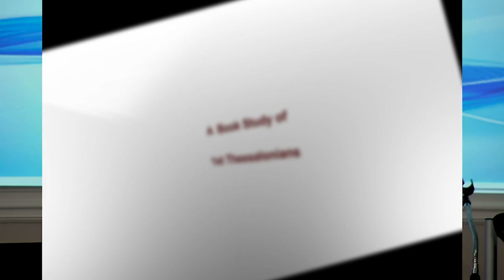V210404DSBC - Ron Adema - Easter Special - Eternal Life in a Mortal Body - 04/04/2021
DSBC - Ron Adema - Easter Special - Eternal Life in a Mortal Body - 04/04/2021

Special:   Easter Special

Lesson:  Eternal Life in a Mortal Body